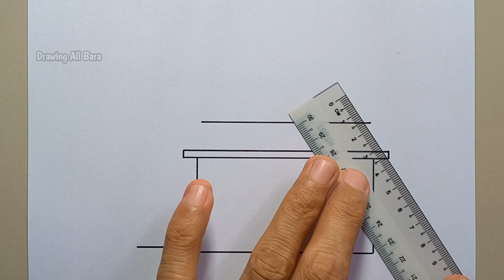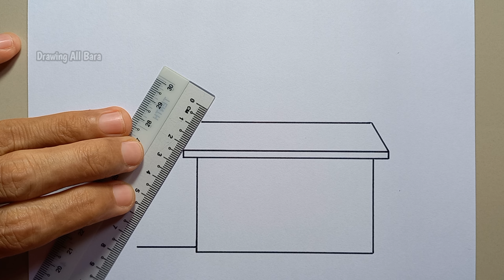How to Draw a House | Very Easy | Drawing a House for Beginners